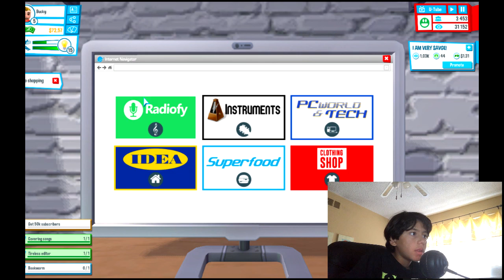FACE CAM!?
I hope you guys enjoyed this youtubers Life video and enjoyed the addition of Face Cam! This video took a bit longer than usual to edit because of the Face Cam so if you could take a second out of your day and like the video it would make my day!